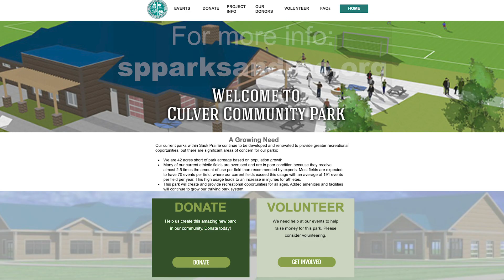Marietta appeal donate